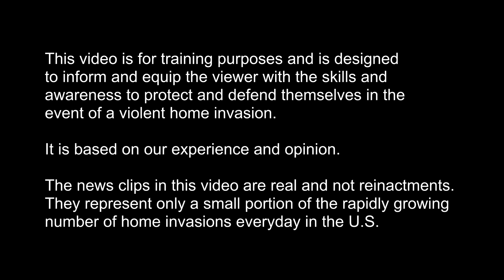SIRT Training- Home Invasion Scenario Introduction